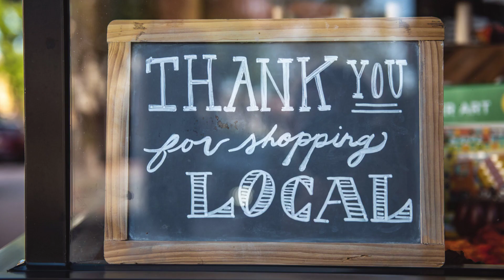Front Street Businesses Open - Revitalization Progresses Effectively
Businesses are open on Front Street as construction is proceeding in an effective way for the revitalization project in Thorold. This is a positive update on the Front Street revitalization project in Thorold from City Engineer, Sean Dunsmore reporting the construction is proceeding effectively.